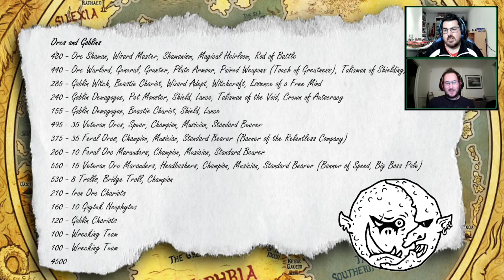#326 Highborn Elves vs. Orcs & Goblins | Battle Report | The 9th Age (T9A)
The boys are excited to play their first T9A of the year as Hyper-G brings his first iteration of the "Year of the Orc" project, while Lucky-Sixes dusts off his old Masters list to test it!

Magnetic Movement Trays:
For top-quality magnetic accessories designed specifically for wargames such as The 9th Age and The Old World, visit: